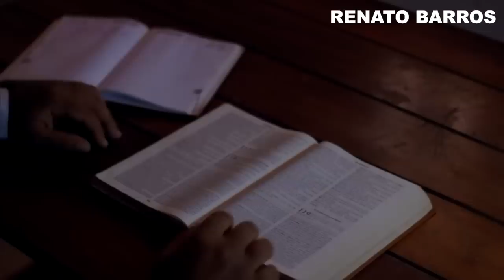ISRAEL ESTÁ CONSTRUINDO O TERCEIRO TEMPLO | NETANYAHU VISITA MACRON | MENSAGEM PRA VOCÊ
Segundo os palestinos, Israel já estaria de certa forma construindo o Terceiro Templo. Vivemos um momento profético!

1. Entra na comunidade fechada
2. Me segue no Instagram